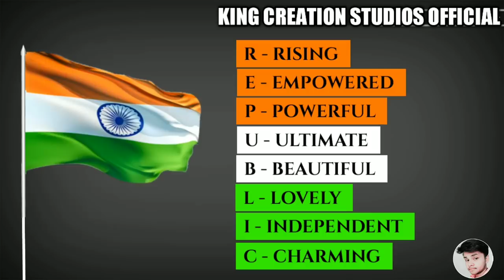Republic Day Special 2020 Whatsapp Status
26 january republic day whatsapp status,
republic day songs whatsapp status,
republic day full screen whatsapp status26 january whatsapp status full screen,
26 january whatsapp status video,
26 january whatsapp status 2019,
26 january whatsapp status song,
26 january whatsapp status new,
26 january special whatsapp status,
26 mi january whatsapp status,
26 january parade whatsapp status,
26 me january whatsapp status,
26 january full screen whatsapp status26 january whatsapp status full screen,
26 january whatsapp status video,
26 january whatsapp status 2019,
26 january whatsapp status song,
26 january whatsapp status new,
26 january special whatsapp status,
26 mi january whatsapp status,
26 january parade whatsapp status,
26 me january whatsapp status,
26 january full screen whatsapp statusrepublic day speech,